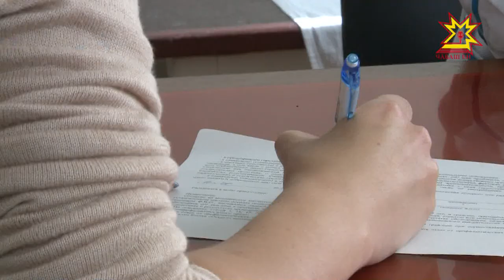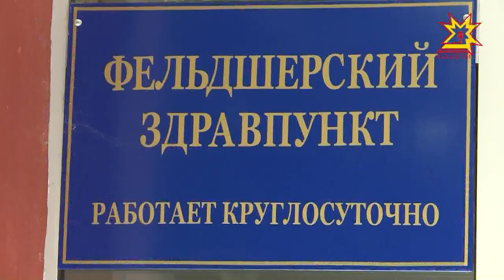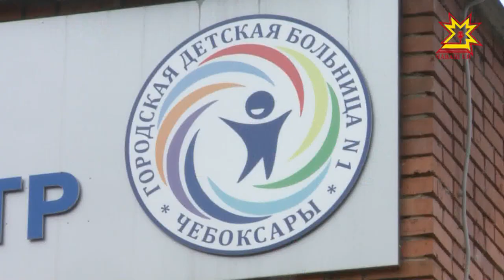Республика 10.08.2017 на чувашском языке. Вечерний выпуск